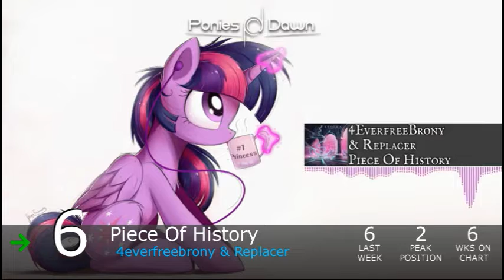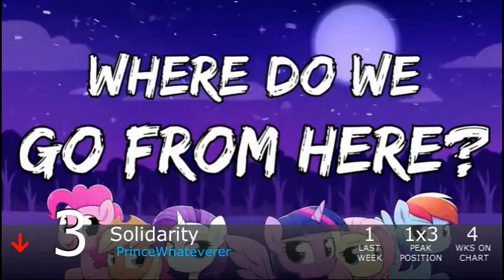Equestrian Trot 100 - 11/3/2018 (Week 50/53)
Biggest Jump: Cozy Glow Boss Battle Theme / Delta Brony (+25)
Biggest Fall: What The Hay / TPressleyJ (-60)

Debuts:
Slave To Ambition / GhostXb (#91)
The Stalker / Sky Runner (#90)
A Kirin Tale / Etherium Apex (#86)
Autumn Ways In Happiness / Nicolas Dominique (#82)
Fiddler's Green / Illumination ft. Koron Korak (#72)
Perseverance / CGScrambles ft. PrinceWhateverer (#65)
Banished / Elias Frost (#63)
Outlaw / Reverbrony (#59)
Style / UndreamedPanic & Doodled (#37)
Exterminatus / PVNK & Metapony (#25)
Pancake / Vylet Pony (#20)
Leap Of Faith / DJT & NeverLastStanding (#19)
Imperfection / BlueBrony (#12)
The Empress Of Friendship / TCB (#11)
Your Heart Is In Two Places / JoinedTheHerd (#7)
The Magic Flicker / Silva Hound & Jyc Row ft. EileMonty (#2)
The Scariest Costume / TrueSailorComet ft. Magpiepony & PurpleRoselyn (#1)